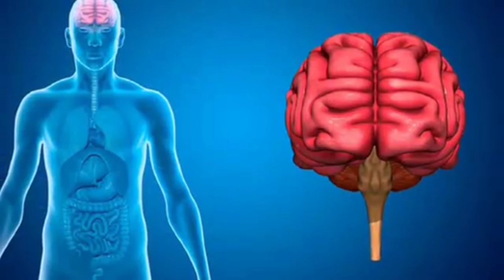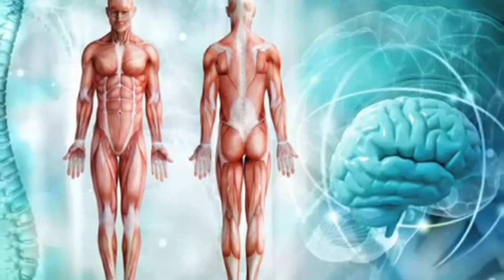Supuestas fotografías Nax-iz tomadas en la Antártida (compilación de videos cortos)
1. ¿De qué estamos hechos? (como cambiar nuestra realidad 9)
2. Supuestas fotografías Nax-xiz tomadas en la antártida
3. Hatuey, el primer rebelde de América: "prefiero ir al infierno"
4. ¿Cuál es la verdadera de todas las religiones cristianas?
5. ¿Qué pasa al alejarse de la matrix?

Si te gustan Las historias de Terror, Misterio y testimonios de casos paranormales te invito a que le des LIKE a esta NUEVA página de Facebook llamada "Pánico, (por: la Princesa de Alucard)", Gracias.